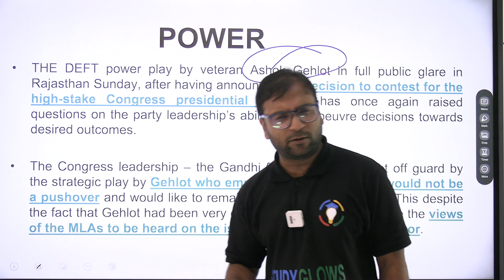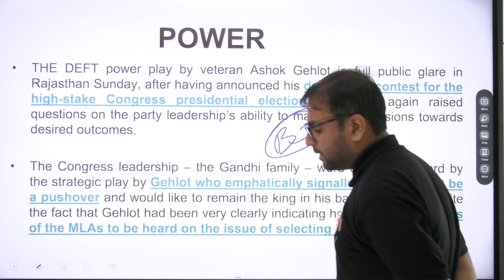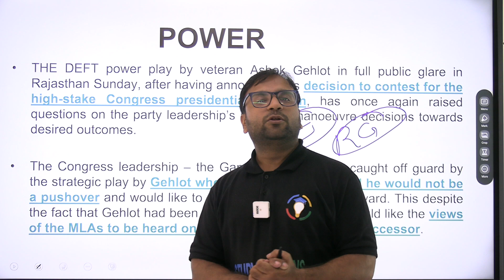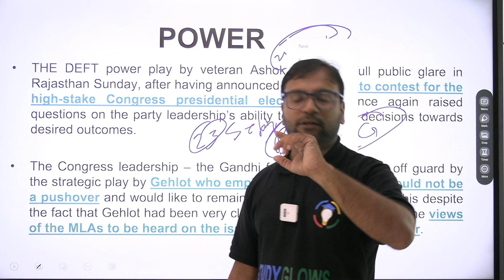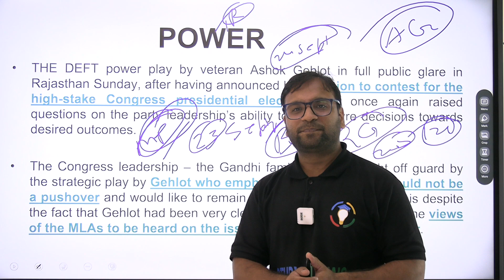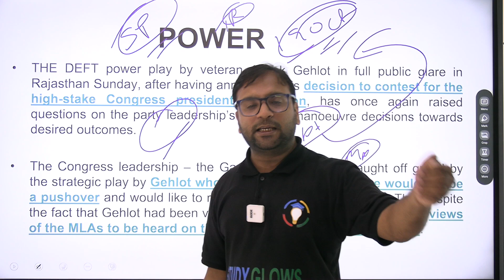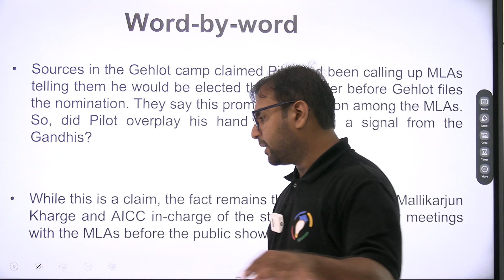Rajasthan Congress crisis deepens: Ashok Gehlot loyalists want Rajasthan decision only after Oct 19